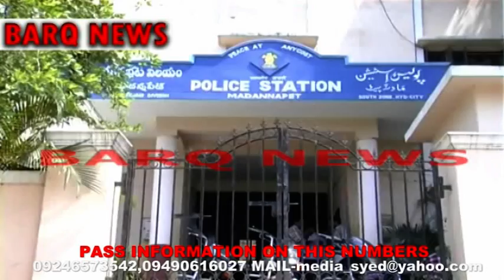BARQ NEWS..MEHDI AGHA QUADRI @ KHUSROO MURDER CASE ACCUSED ARRESTED BY MADANNAPET POLICE